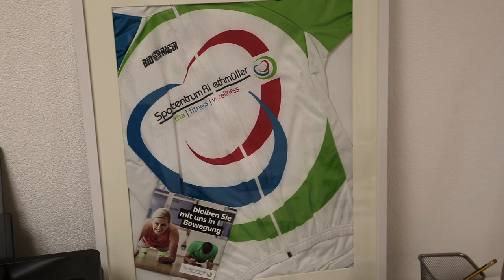Der Schreibtisch des Chefs: Iris Schütz vom Sportzentrum Riethmüller in Nattheim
Iris Schütz ist eine Chef, die immer in Bewegung ist. Mit 24 machte sie sich selbständig und lebt seither auf der Überholspur.

Video: Markus Brandhuber